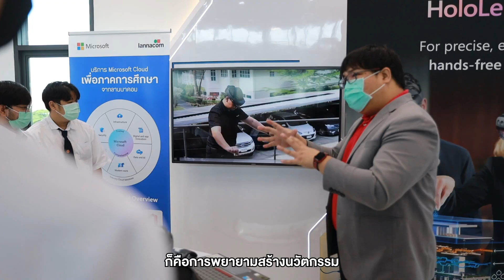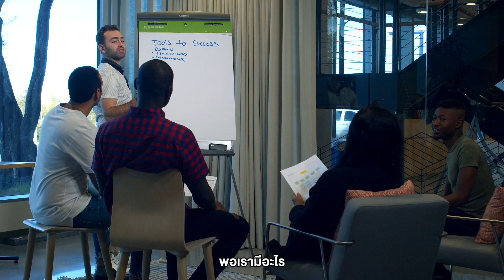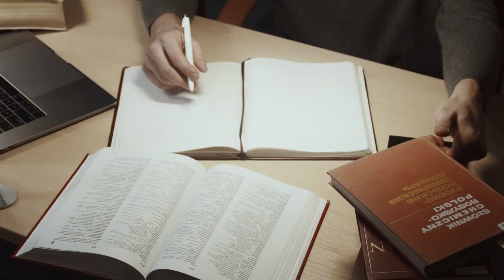The Convergence EP.84 : พูดคุยกับศ.ดร.ศากุน บุญอิต นักวิจัยดีเด่นแห่งชาติ ปี 2566 สาขาเศรษฐศาสตร์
The Convergence EP.84 : พูดคุยกับศ.ดร.ศากุน บุญอิต นักวิจัยดีเด่นแห่งชาติ ปี 2566 สาขาเศรษฐศาสตร์ อาจารย์ประจำคณะพาณิชยศาสตร์และการบัญชี มหาวิทยาลัยธรรมศาสตร์
• สามารถอ่านบทความเรื่อง งานวิจัยข้ามศาสตร์ ก้าวใหม่ของโลกงานวิจัย